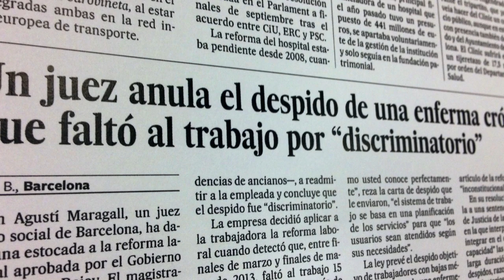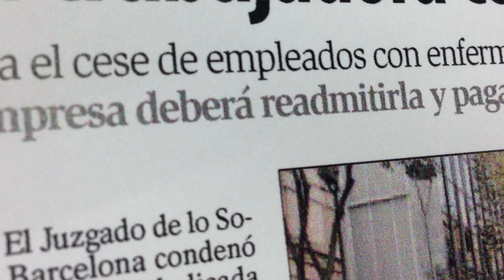El despido por ausencias justificadas pero intermitentes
Dídac Ripollès analiza la figura del despido por ausencias justificadas pero intermitentes y explica cómo una reciente sentencia le da una vuelta a este concepto en favor de una trabajadora.